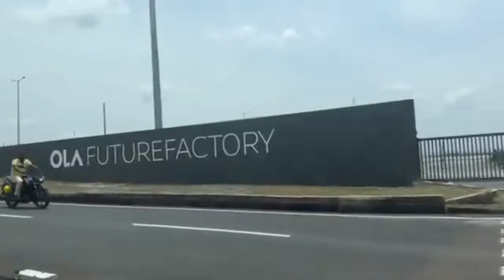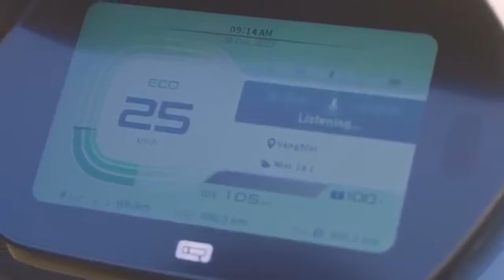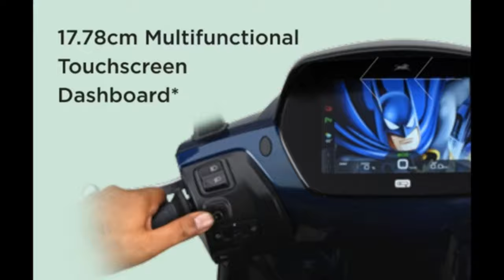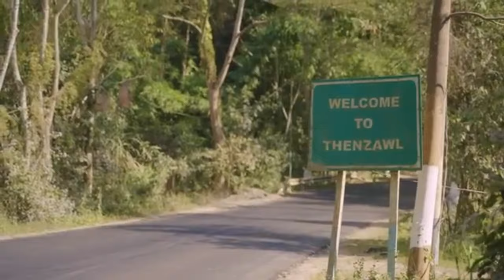OLA S1 X 4KW Vs TVS I QUBE S | OLA S1 X Vs TVS I QUBE S NEW ELECTRIC SCOOTER REVIEW PRICE RANGE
OLA S1 X 4KW Vs TVS I QUBE S | OLA S1 X Vs TVS I QUBE S  NEW ELECTRIC SCOOTER REVIEW PRICE RANGE OLA S1 X 4KW Vs TVS I QUBE S